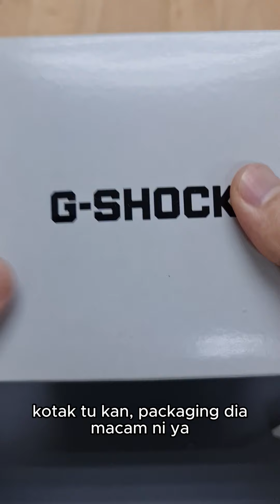Jam Fully Made in Japan DW-6900JK Japan Ikan Koi Nishikigoi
Mari ! Benson belanja 1 jam Rare full made in Japan. DW-6900JK Japan Ikan Koi Nishikigoi